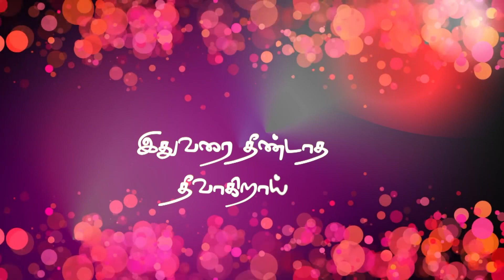Valentine Special - ஆயர் காதல் | Aayar kadhal | Lyrical Video | Tajmeel Sherif | Love Song 2020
Hi, dear friends & followers here is my First Album of this year 2020 "Aayar Kadhal "composed, arranged & sung by myself.😍❤️😇

Use🎧 headphone 🎧must you feel the song.. 💕☮